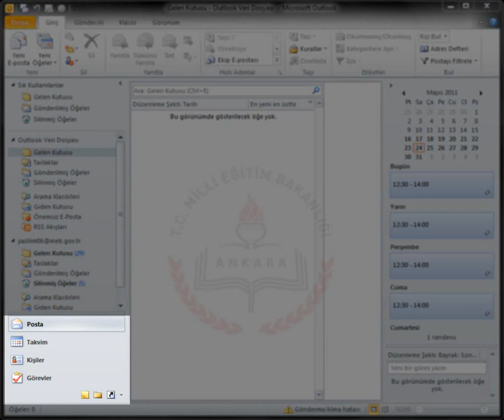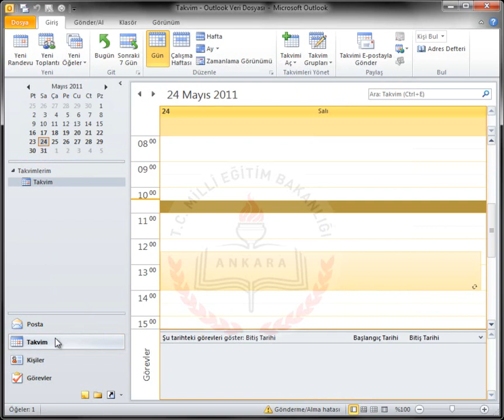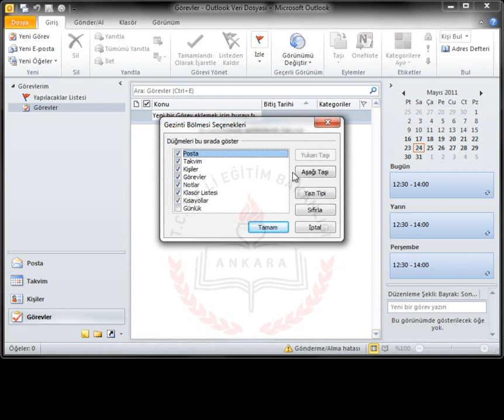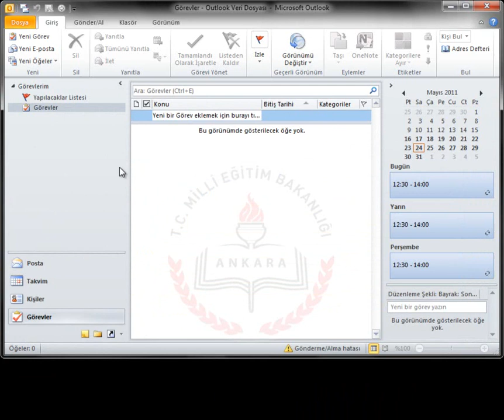OUTLOOK 2010 4-Gezinti Bölmesi